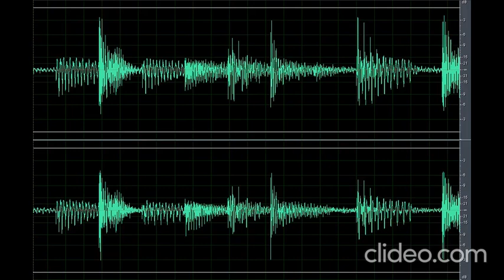Sound Scary Willows (Nakakatakot)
Download the scary sound willows (nakakatakot) clip here for free OR CLICK here if the shortened link is no longer working